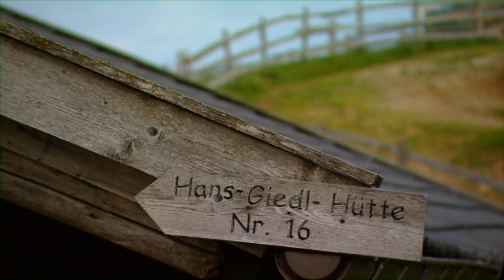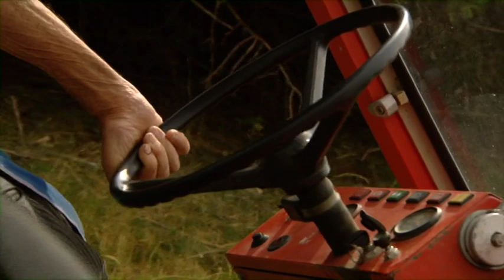Hons & Giedl - RAI Südtirol